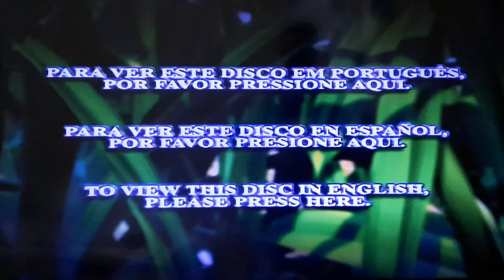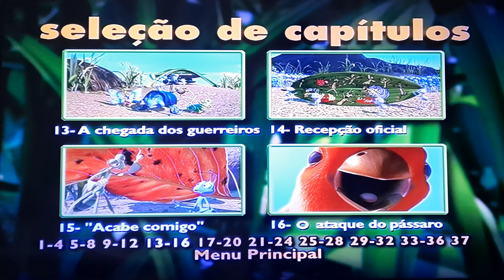Menu de DVD-Vida de Inseto (De 1998) Em 4K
Nome da Produção/Production: Disney - Pixar

Flik é uma formiga cheia de ideias e sempre causa problemas na sua colônia. Seu último acidente foi destruir os alimentos que seriam usados para pagamento ao gafanhoto Hopper. Agora, Hopper está exigindo o dobro, senão a colônia será aniquilada. Para evitar o desastre, Flik tenta recrutar combatentes para defender o local, e quando encontra um bando de insetos voadores, ele acredita que encontrou a sua salvação.

Data de lançamento: 18 de dezembro de 1998 (Brasil)

Diretores: John Lasseter, Andrew Stanton